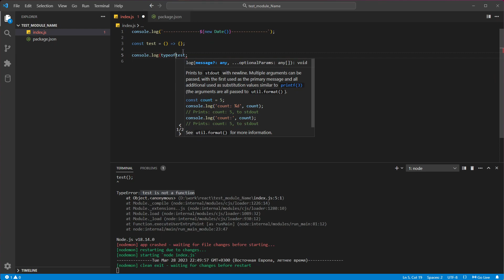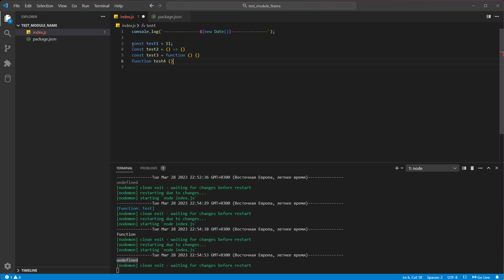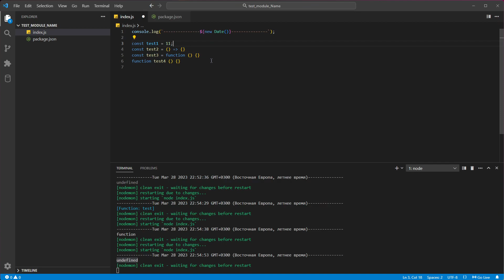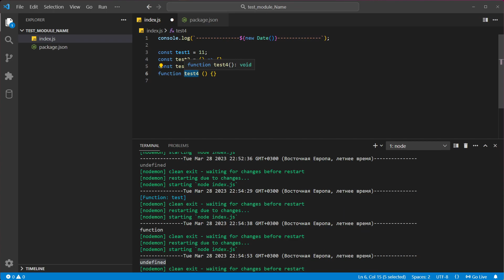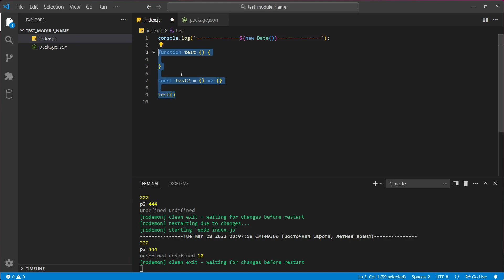cursed programming Callback узнать больше. Как быстро понять что это такое. ЭКСПЕРЕМЕНТЫ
Хочешь узнать отличия параметров и функций то это видео для тебя. Тут я расскажу в чем отличия как различать и что могут

00:00 Самый быстрый вступление на диком западе
01:00 Примеры передачи
02:00 Варианты передаваемых функций
07:00 Параметр и функция в чем отличия
09:00 Куча примеров и вариантов
17:40 Примеры объявления переменных со значением
20:40 Ухахаха
21:20 Под итог